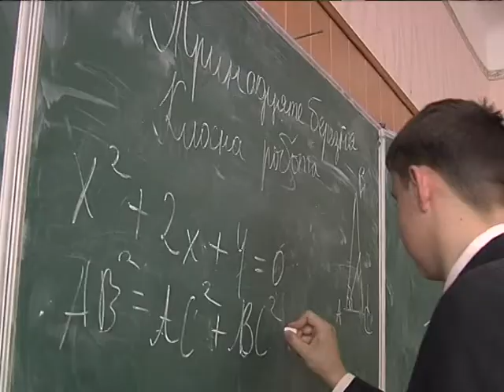школа№1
ролик на КВН "я хочу бути"